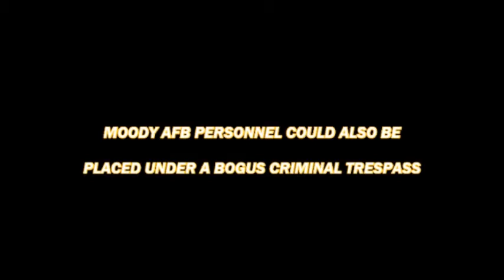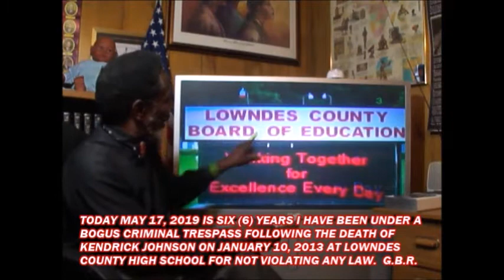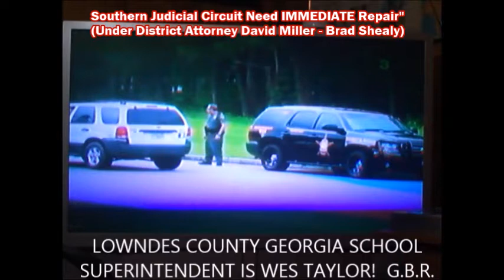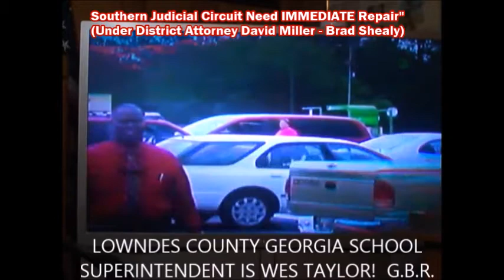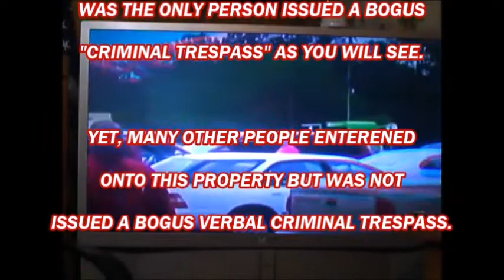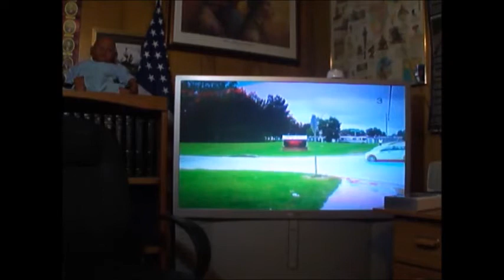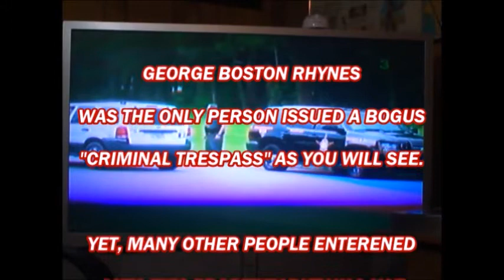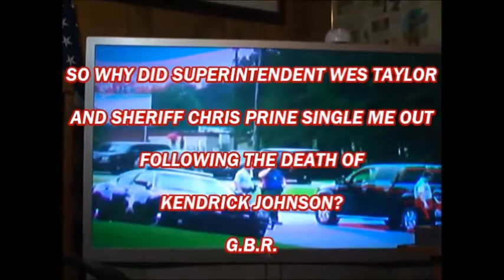Lowndes Illegal CRIMINAL TRESPASS UNDER TWO (2) DISTRICT ATTORNEYS MILLER/SHEALY.